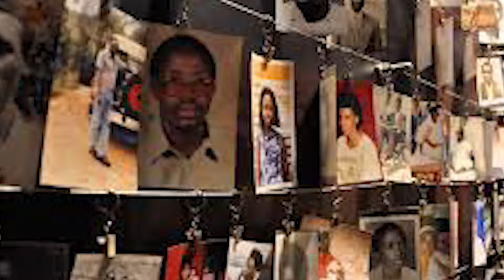Kwibuka 30: Intimba z’abanyamakuru igice cya mbere (Part 1). Barwaye Ihungabana